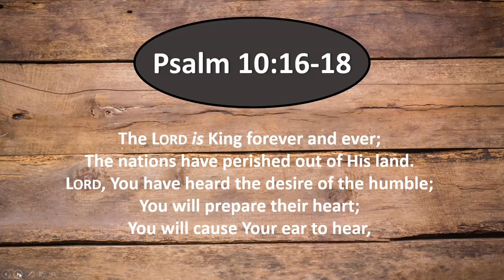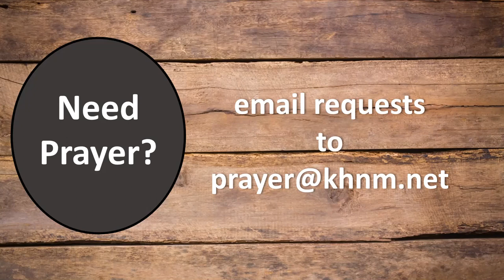One Minute with Manny Mill May 15, 2020